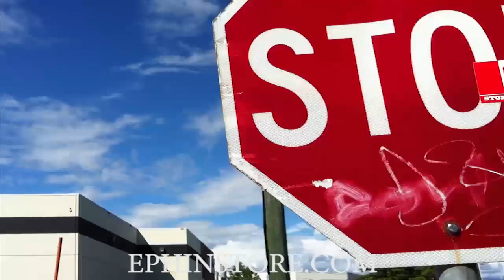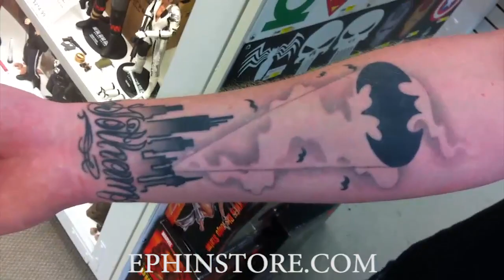Fire & Ice Part 1 of 2